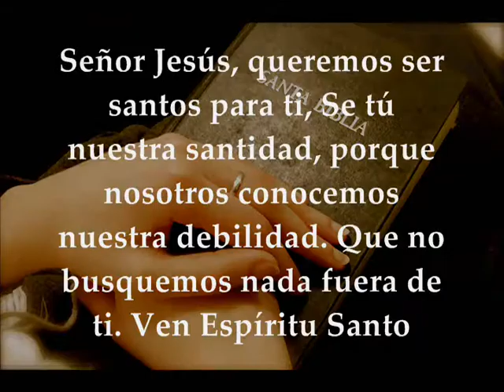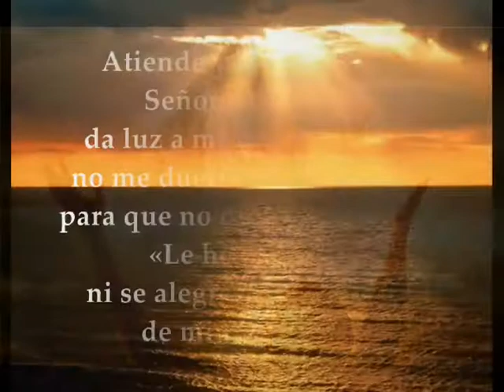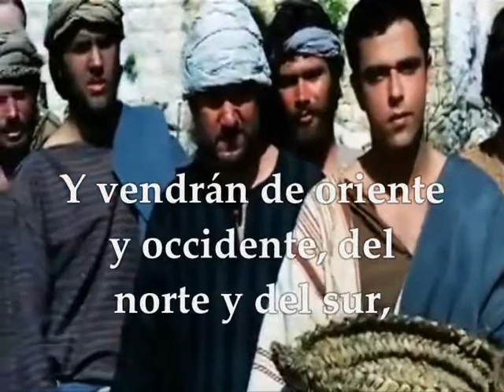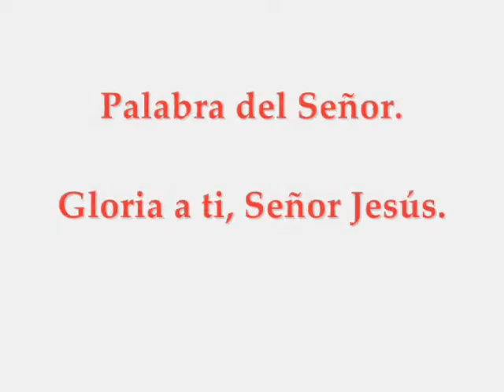Evangelio MIÉRCOLES 30 DE OCTUBRE DE 2019 LUCAS 13,22-30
Evangelio y lecturas del MIÉRCOLES 30 DE OCTUBRE DE 2019 SEMANA XXX TIEMPO ORDINARIO CICLO C Primera Lectura: De la carta del apóstol san pablo a los Romanos 8,26-30 Salmo 12,4-5.6 R/. Yo confío, Señor, en tu misericordia Evangelio según san Lucas 13,22-30